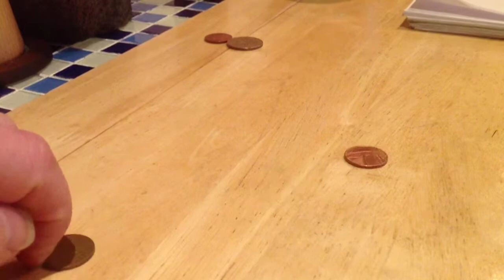Simple table top animation